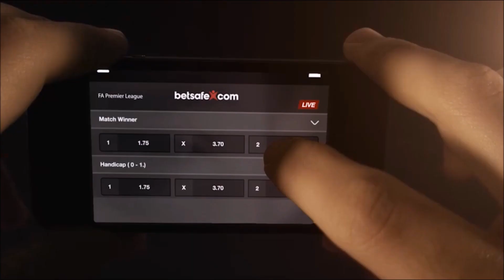PHM, Grönlund og JHM efter sejr over Herlev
Per Holten Møller, Anders Grönlund og Joachim Holten Møller fortæller om Rungsteds 4-2 sejr over Herlev 16. november i Saxo Bank Arena.